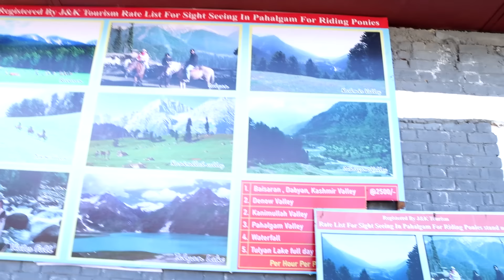Kashmir లో Switzerland అందాలు || Jammu Kashmir Day 4 || Haritha Jackie || Strikers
Kashmir లో Switzerland అందాలు || Jammu Kashmir Day 4 || Haritha Jackie || Haritha Jackie Vlogs || Strikers

This video is Produced by Strikers​​​​​